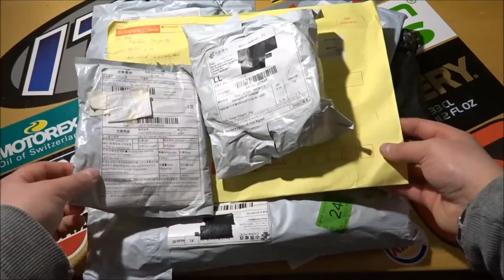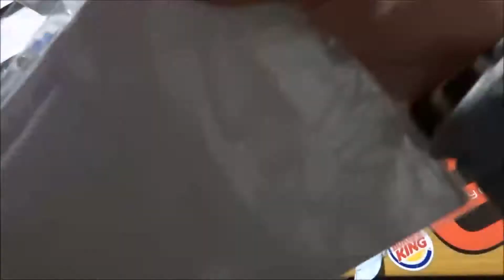Unboxing #21 | Iso kasa Kiinanpaketteja!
Kiinanpaketteja ehtinyt kertyä pitkältä ajalta, joten päätin avata kerralla paljon :)
Kiitos, kun katsoit videoni! Jos tykkäsit, niin heitä toki tykkäys ja laita kanava tilaukseen! :)